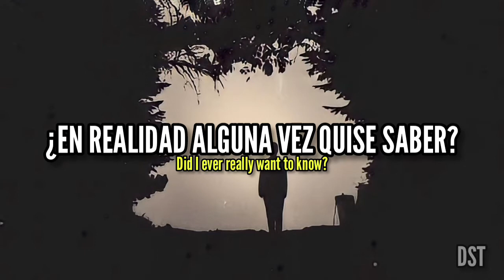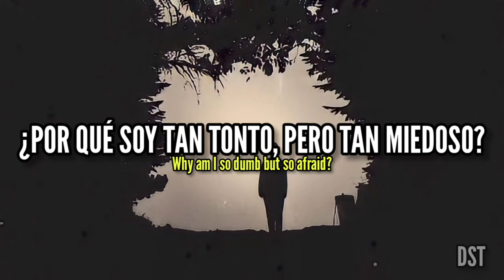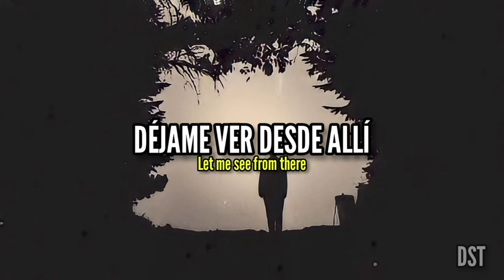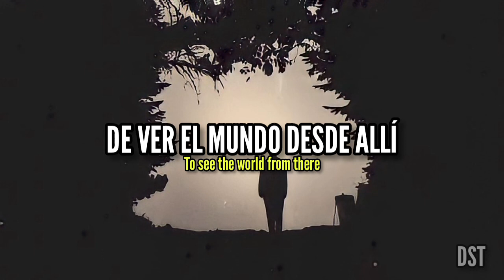Core - The Angle (Sub Español/Lyrics)